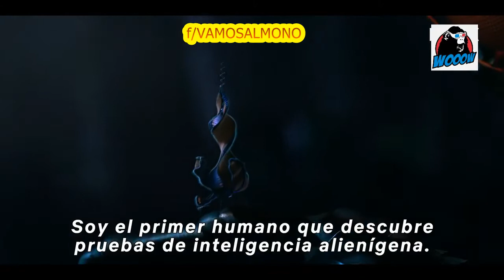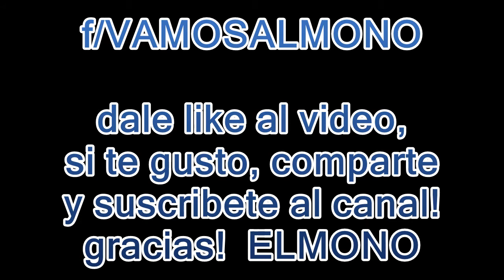PERDIDOS EN EL ESPACIO Nuevo trailer Serie Netflix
Lost in Space - 13 de abril
Sobrevivir juntos es la misión.

Lost in Space llega el 13 de abril.